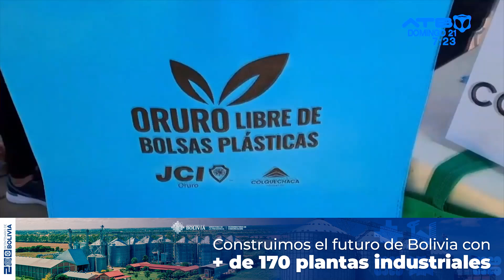Oruro celebra feria para promover la reducción de bolsas plásticas y el reciclaje en "Eco ladrillos"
En el departamento de Oruro, se llevó a cabo una feria de concientización sobre el uso de bolsas plásticas. Julio Cepeda, director de Salud Ambiental, indicó que el Concejo Municipal y la Comisión de Medio Ambiente decidieron trabajar en favor del medio ambiente con las ferias "Oruro Libre de Bolsas Plásticas", eventos que promueven el reciclaje en los "Eco ladrillos".